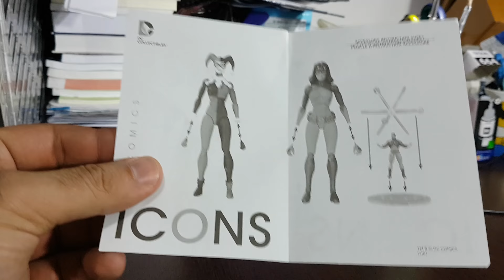Review boneca Harley Quinn DC Icons BR